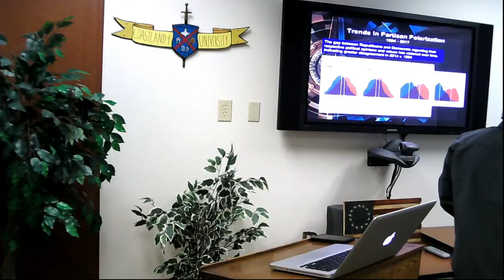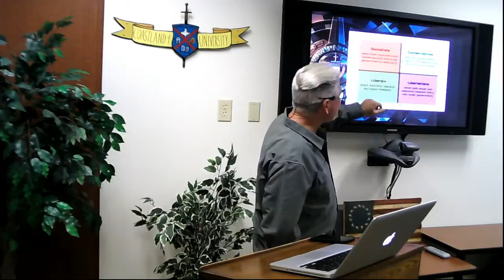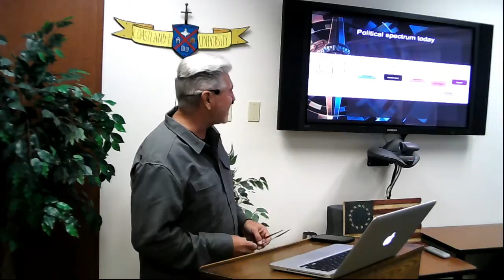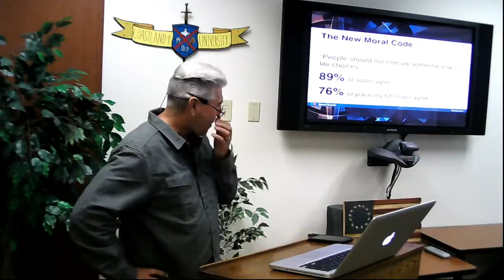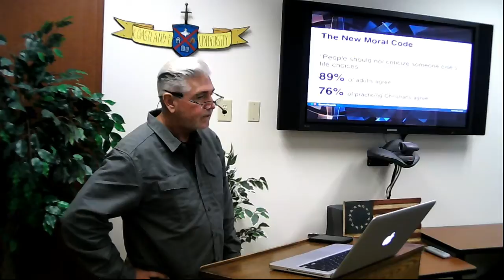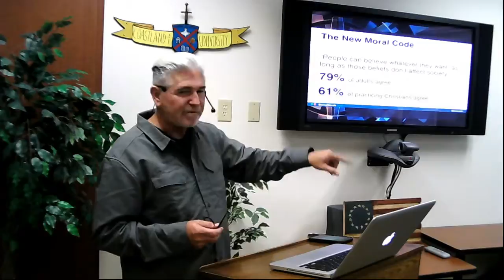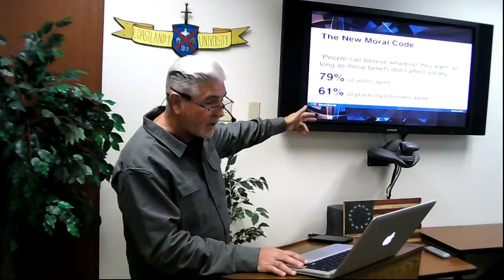Biblical Philosophy IX Class 9